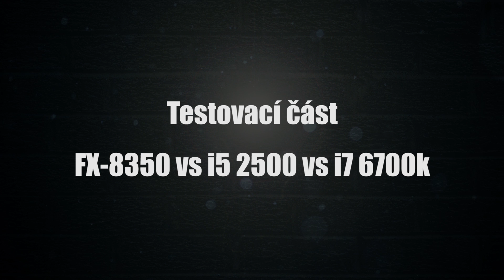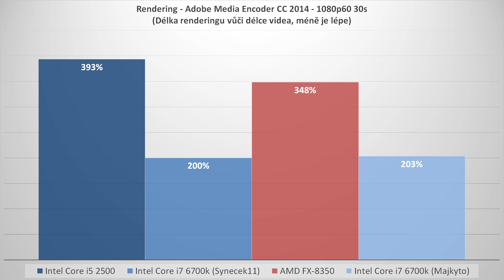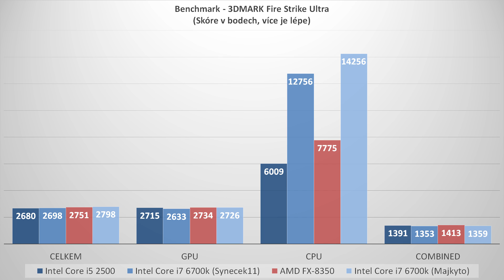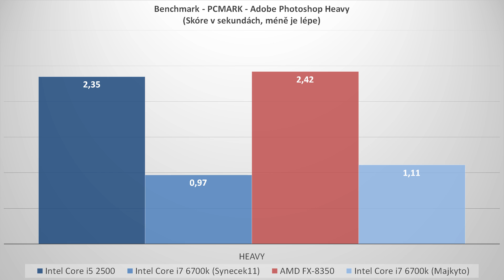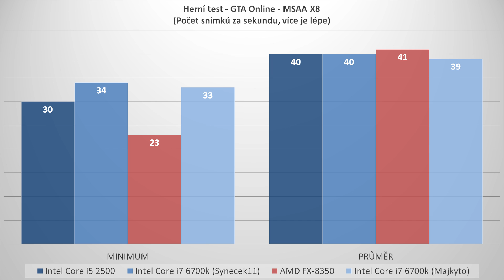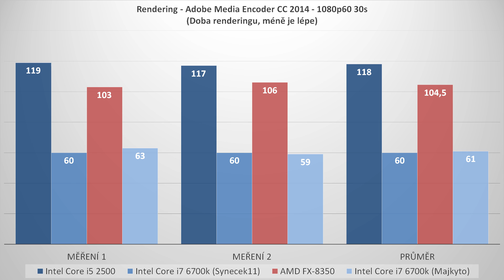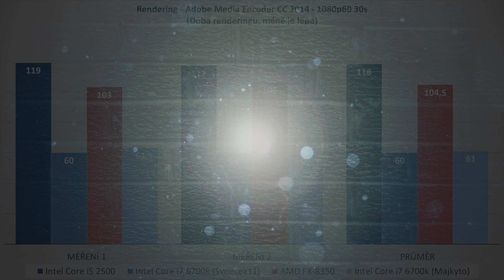[60FPS] Upgrade PC 2015 ► Test a instalace ► Gamekeepers_cz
Konečně tu je hlavní část našeho upgradu PC 2015 - video, ve kterém si zapojíme veškeré komponenty a také si otestujeme a porovnáme výkon s našimi staršími procesory!

Mikrofon:
2x Behringer C-1U
Polaroid Cube (jen pár vteřin)
SJCAM SJ4000 (jen pár vteřin)

Kamera:
Panasonic HC-V720
SJCAM SJ4000
Polaroid Cube

Hudba:
Vidya Vidya - Safari Fruits
Vena Cava feat. Raya - TOHKA
Lensko - Titsepoken 2015